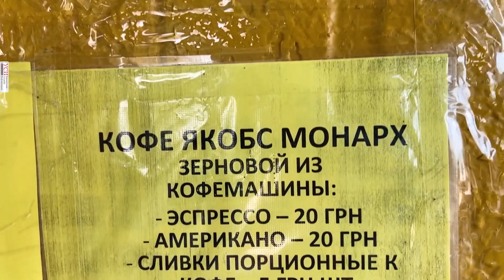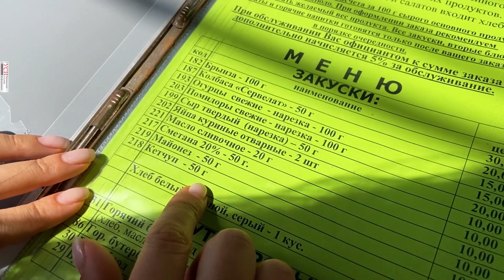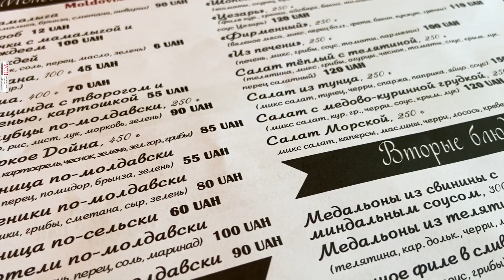Улетные выходные: почем Сергеевка?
Мы продолжаем свои карантинные путешествия по пляжам Одесской области. Сегодня расскажем сколько стоит курорт Сергеевка вблизи Будакской косы. Корреспонденты УСИ Анна Покровская и Владислава Швец выяснили как доехать, где поесть, а также стоимость проживания в на базах отдыха.